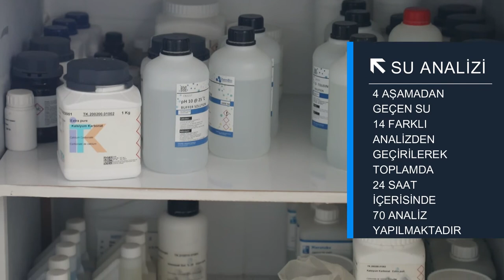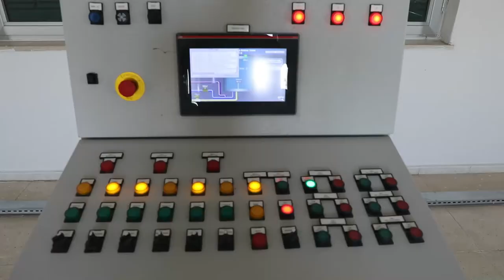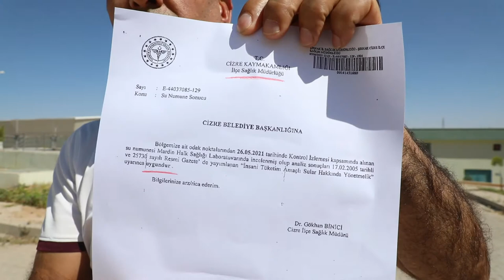SU GELECEKTİR, AKIP GİDEN GELECEĞİMİZİN ELİNDEN TUTUN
KESUN KUYUSU SU ARITMA TESİSİ